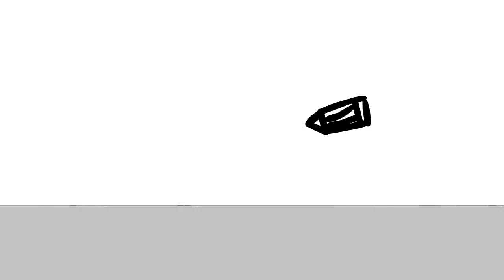silkworm (Animated Movie)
hi its me again